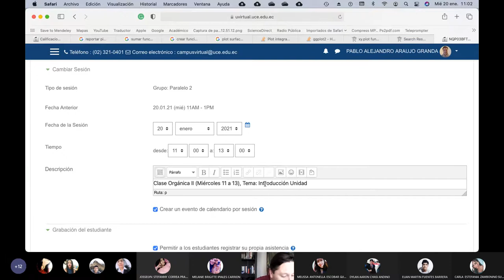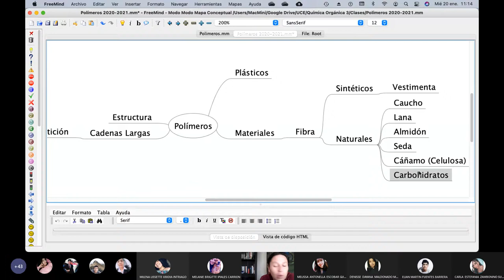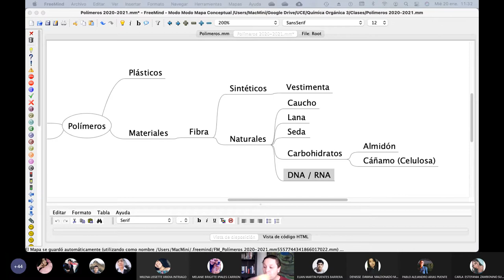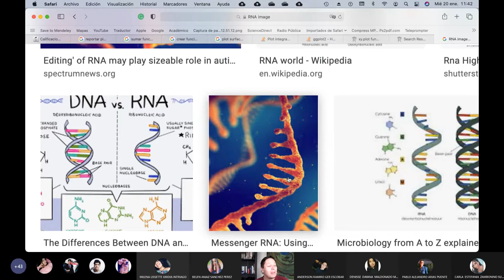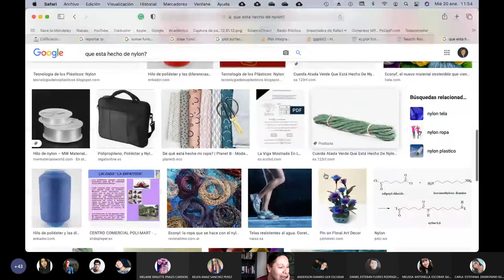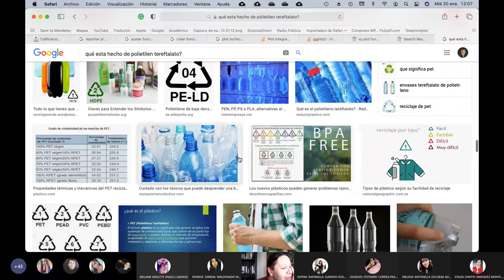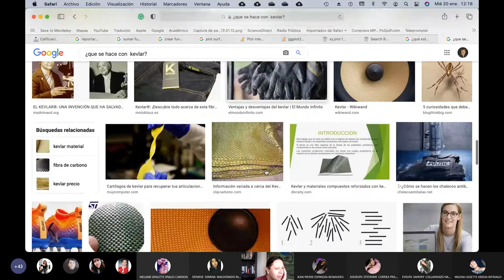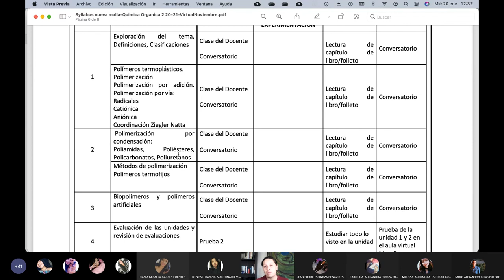20.01.2021 - Química Orgánica 2 - Introducción a los polímeros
En esta clase empezamos con el tema de los polímeros.